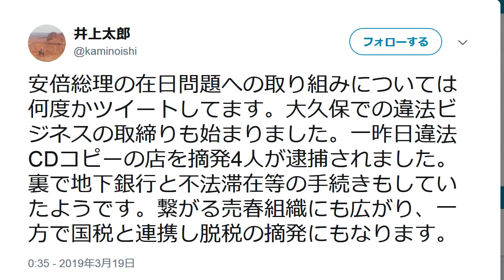政府、新大久保の違法ビジネス取り締まりを開始